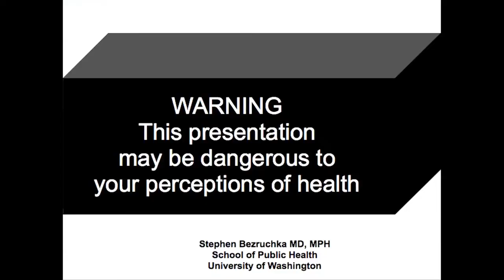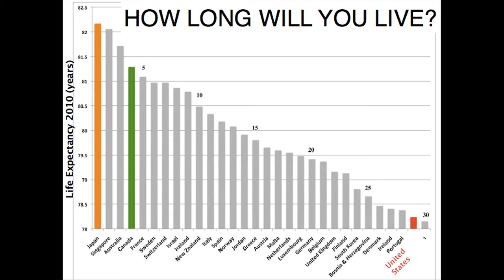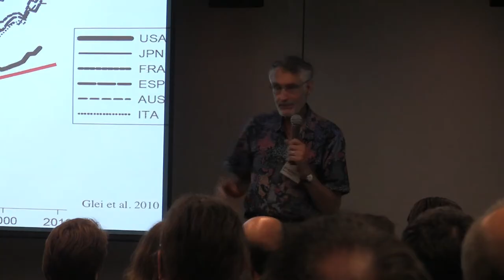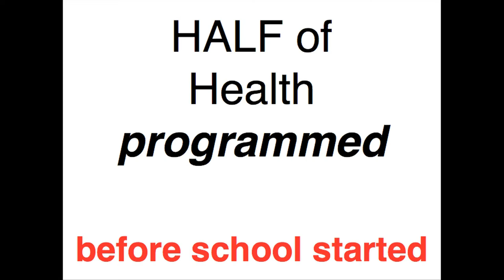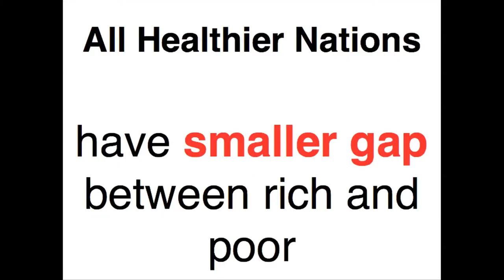Stephen Bezruchka, "You Die Too Young"